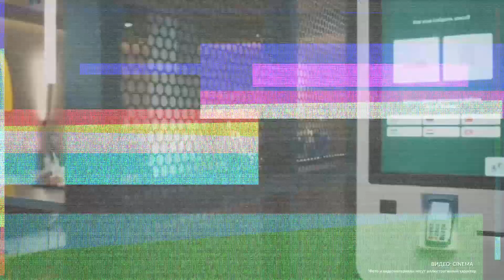McDonald’s отменил акцию с «Биг Маком» по 3 рубля